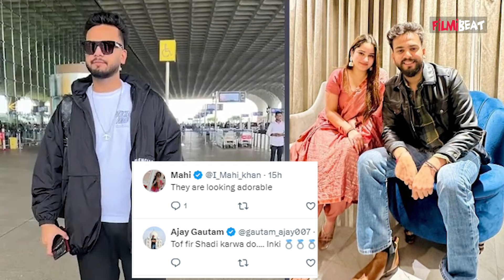Elvish Yadav ने इस लड़की के साथ बैठकर दिया Pose, Netizens ने कहा - Punjab वाली भाभी...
Elvish Yadav sat with this girl and gave pose, netizens said - Punjab wali bhabhi.